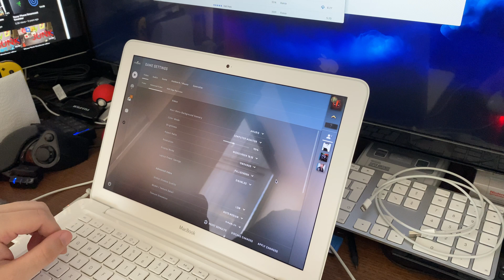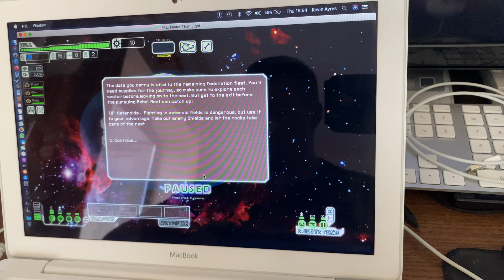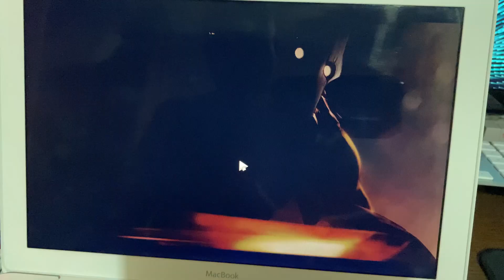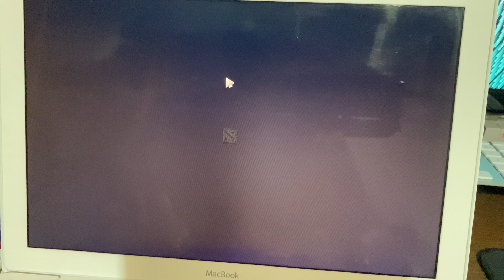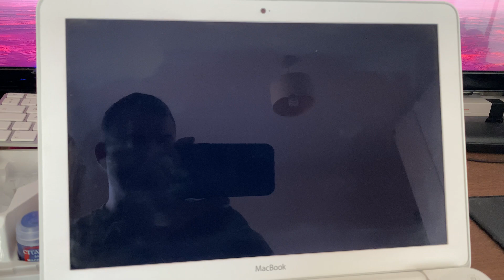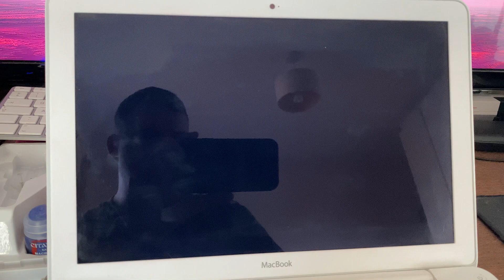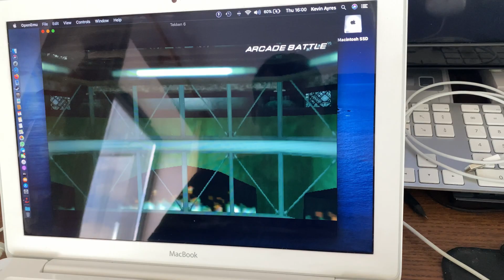Macbook 2009, 6,1 Gaming on MacOS Catalina (part 3)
When on eBay be carful of scammer's and false advertising, as I have been caught out in the past also even with this Machine the seller didn't mention the microphone, disc drive or HDD issue's but luckily these where easily fixed and may have been made worse by transit, this could have been like many of my projects that needed more work and money than I am willing to invest. Thankfully as for this Macbook 6,1 Late 2009 Original spec and changes are listed below.

Original Spec's would include on buying this machine:

CPU: Intel Core 2 Duo (P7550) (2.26 GHz)
RAM: 2GB DDR3 1066Mhz
GPU: NVIDIA GeForce 9400M (256MB VRAM)
Storage: 500GB HDD (almost dead)
Battery: 58 Cycles (out of 1000 Cycles)
OS: Snow Leopard 10.5.8

New Upgrades and fixes:

RAM: 8GB DDR3 1333Mhz
Storage: 240GB SSD
Thermal Paste replaced on all CPU and GPU
full clean inside and out.
OS: Upgrade to MacOS Catalina  10.15.5

Would I recommend the Catalina upgrade Yes and Maybe, the biggest problem is the Metal and 32bit support, this really hurts the support for the Macbook some Applications need Metal to run and when your GPU does not support Metal the Application / Game will attempt to run but crash out after a few seconds.

Saying this this only effects certain Metal Games that probably wouldn't run well anyways, but also because you loose 32 bit support and this means your older games and none Metal software so also not going to work.

If you are using this for as a day to day college Macbook, or want your first Macbook this is the perfect Machine. there are games that work and I should have a video for this shortly.